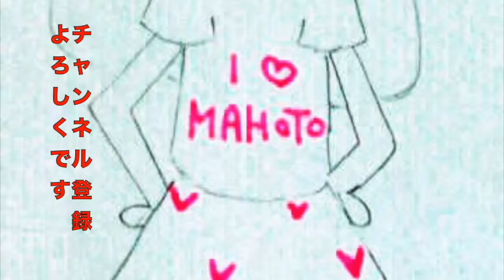サンドイッチスクイーズをガチャってみた！開封2秒後にクラッシュ！【のえのん番組】